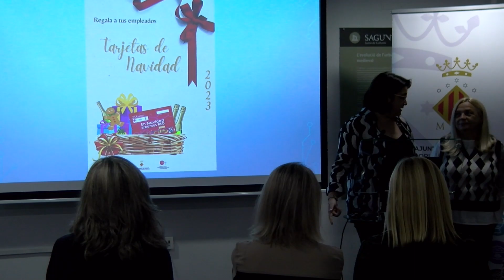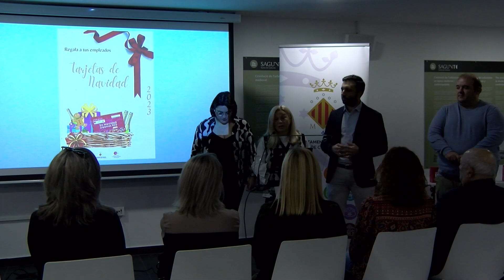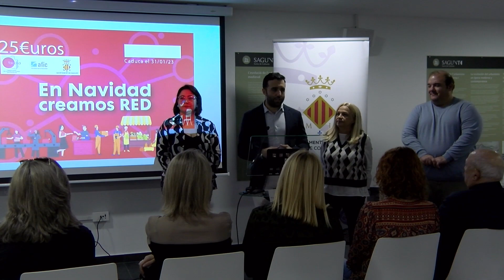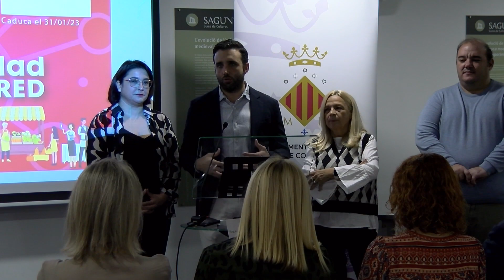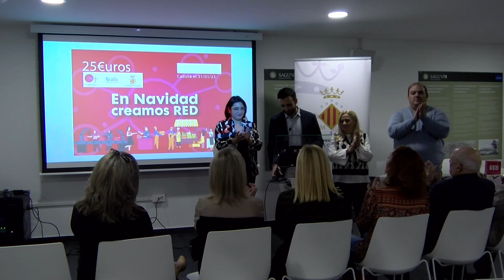Presentación de la campaña ‘En Navidad Creamos Red’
La campaña ‘En Navidad Creamos Red’ consiste en el ofrecimiento a las empresas del tejido empresarial municipal una tarjeta-regalo por importe unitario de 25€ para que estas la puedan regalar a sus empleados